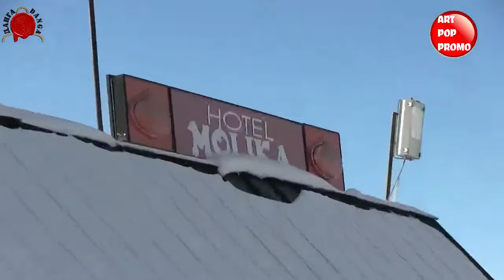RAZGLEDNICA SA ŠARE PROFESORA VANJE DENISENKA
Neko je slavio Novu Godinu, a neko Sv Vasilija velikog, a mi smo pričali sa Prof Vanjom Denisenko, zaljubljenikom u Šaru i jednim od začetnika turizma u tom kraju.
PDRŽITE RAD NAŠEG KANALA
PRITISNITE SIMBOL UZDIGNUTOG PALCA LIKE
DELITE EMISIJE SA PRIJATELJIMA
JER IPAK JE LEPŠE SA KULTUROM

art pop promo
šar planina
kosovo i metohija